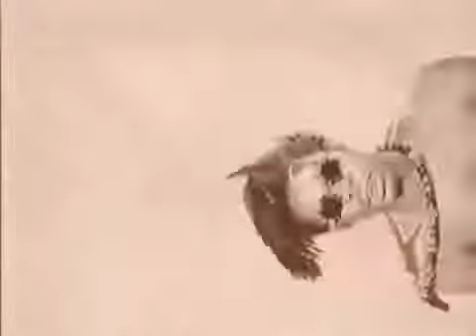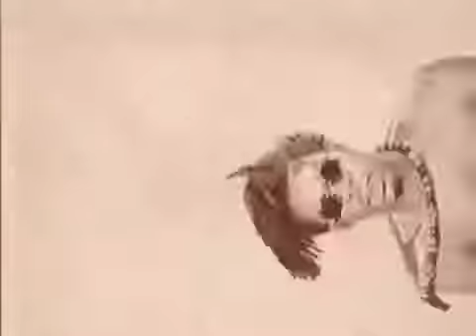Ice MC Megamix